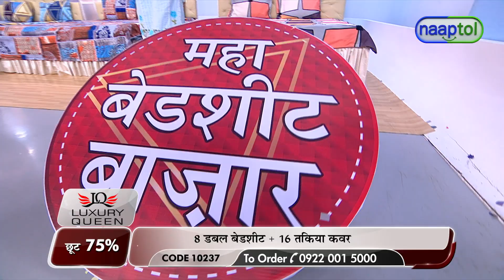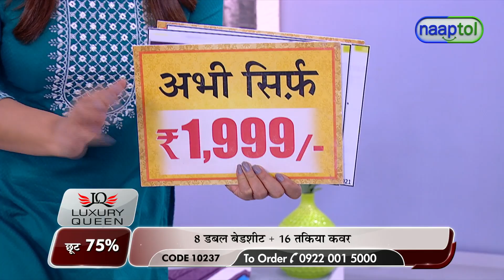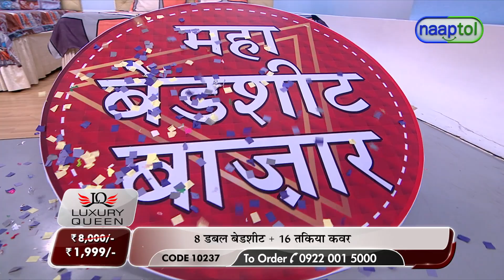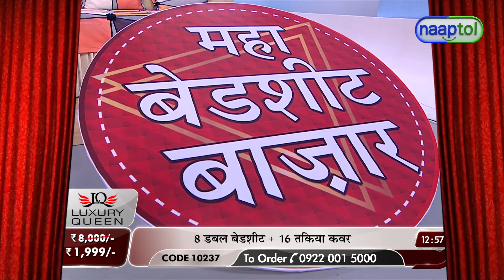Pack of 8 Modern Double Bedsheet Plus 16 Pillow Covers 8BS19 (Code: 10237) 25476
Pack of 8 Modern Double Bedsheet Plus 16 Pillow Covers 8BS19 Rs.1999 (Code: 10237)

Enhance the look of your bedroom with this Pack of 8 Modern Double Bedsheet + 16 Pillow Covers (8BS19), a perfect addition to the bedding set. Made from high quality and soft fabric, they are skin-friendly & durable ensuring comfortable & undisturbed sleep. Each of these bedsheets is colourfast and non-shrinkable thus easy to maintain and wash. The combo comes with matching pillow covers that further enhances the entire look of the room.

Highlights:
Super soft fabric
Elegant & bright designs
Lightweight & durable
Breathable & skin-friendly
Easy to maintain
Hand or machine washable
Quick dry, shrink proof, anti-wrinkle
No color bleeding

Features:
Fabric: Super Soft Fabric
Type: King size double bedsheets with matching pillow covers
Contents: 8 Double Bedsheets with 16 Pillow Covers
Design: Elegant & bright geometric designs
Colours & Patterns:
Triangle block design bedsheet
Brown wave design bedsheet
Multi boxes design bedsheet
Flower print design bedsheet
Brown square design bedsheet
Block design bedsheet
Hexagon design bedsheet
Small multi box prints bedsheet
Size/Dimensions of Double Bedsheets: 208 x 213 cm
Size/Dimensions of Pillow Covers: 43 x 60 cm

Package Contents:
8 Double Bedsheets with 16 Pillow Covers

Country of Origin:
India